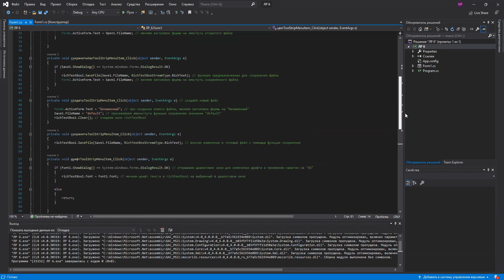Аналог блокнота (Notepad Analog) Visual Studio 2019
Код программы и результат выполнения программы